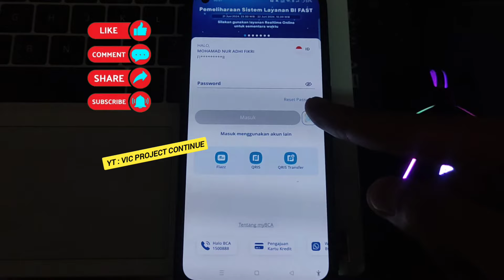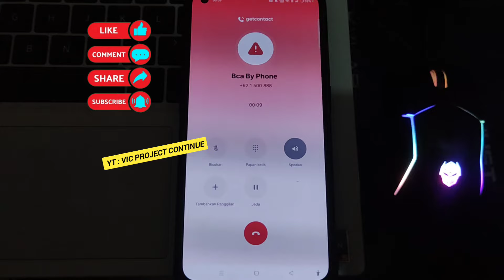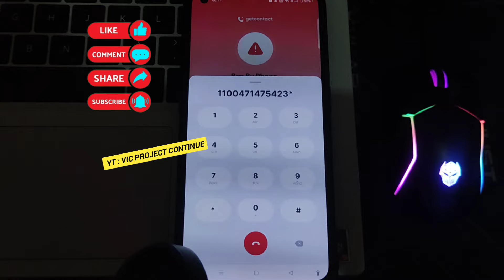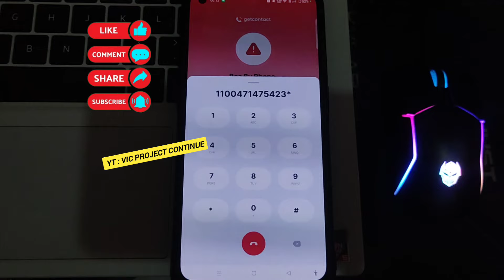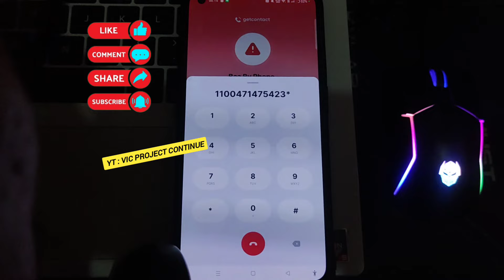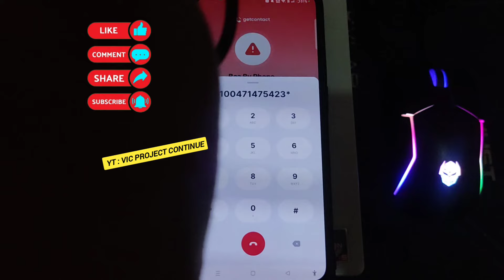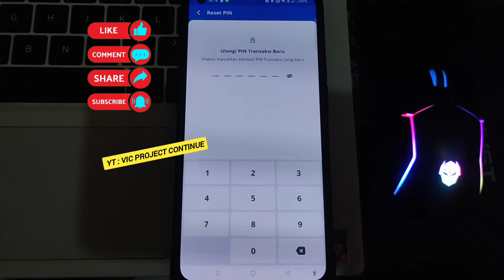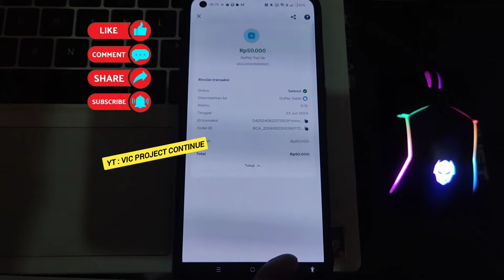Cara Mengatasi MyBCA Terblokir Salah Memasukkan PIN 3x